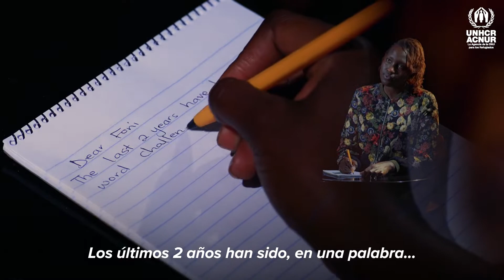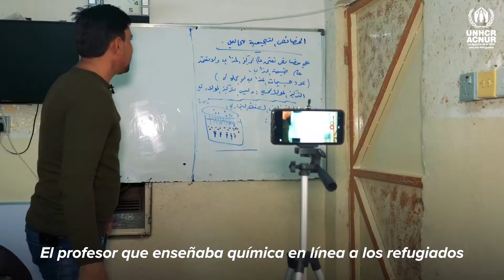Una carta a mi futura yo – Foni Joyce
Una carta a mi futura yo – Foni Joyce, lanza un poderoso mensaje sobre el desplazamiento a los líderes mundiales.